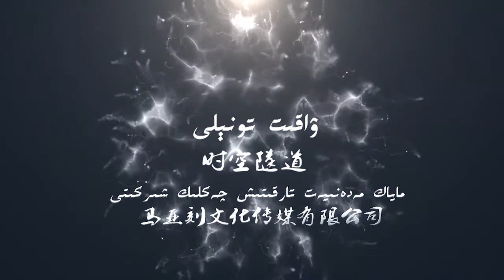Time Tonnel (uyghur)1 ۋاقىت تونېلى